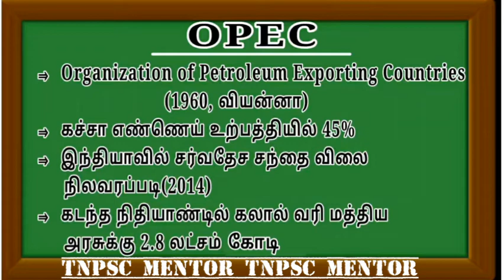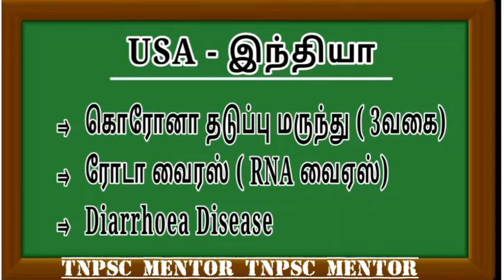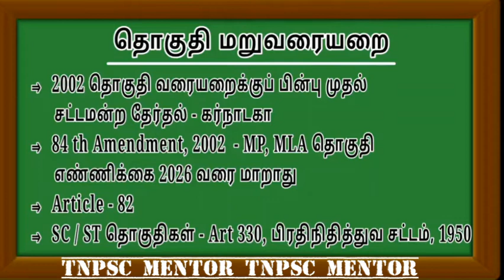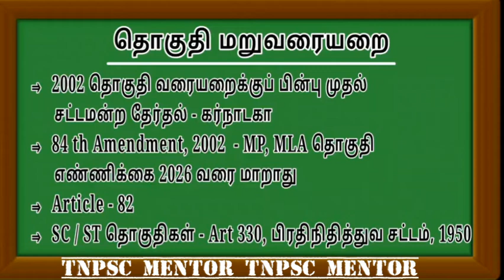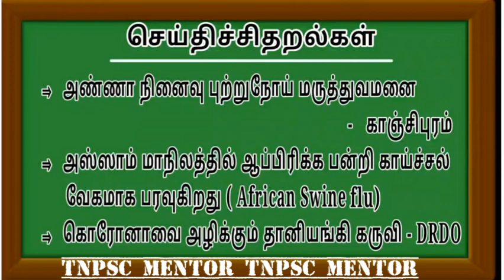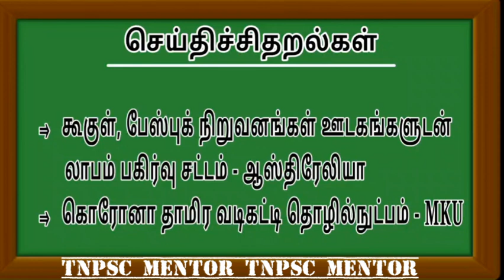Daily Current Affairs - May 11/2020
Useful daily current affairs for all competitive exams.
So follow our videos regularly .